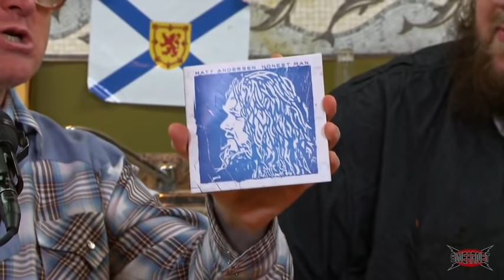Trailer Park Boys Podcast Episode 39 - An Honest Man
Ace musician Matt Andersen is this week's podcast guest! He plays some deee-cent tunes, and chats with the Boys about Prince, rock-eating crocodiles, and tom-tato plants. We also learn the truth about Ricky's "fingering accident"! Watch the latest TPB Podcast every Friday